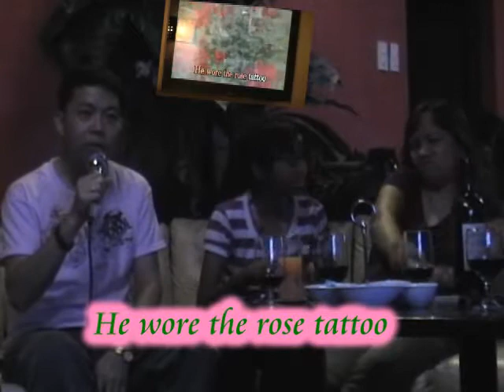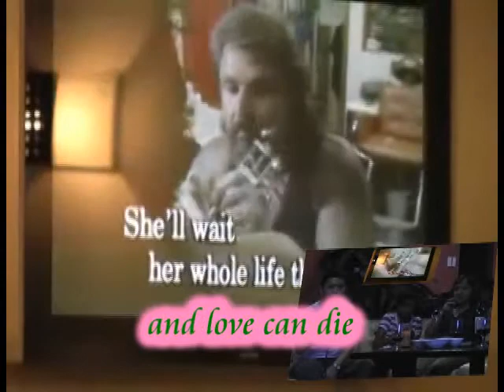The Rose Tattoo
D' Great Version